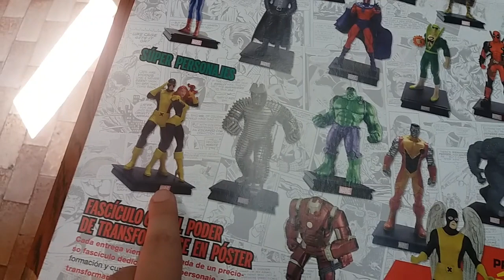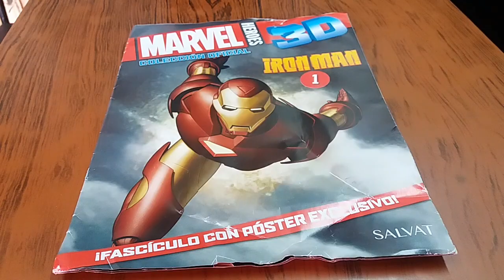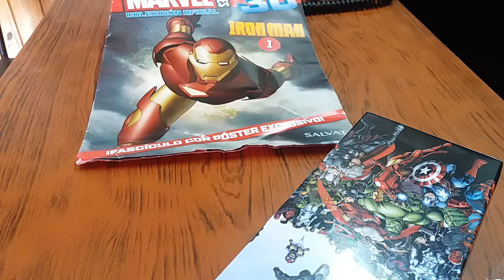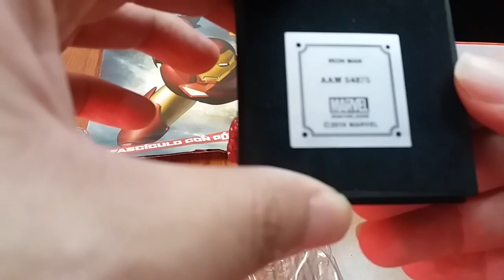UNBOXING IRONMAN MARVEL COLECCION #1 (SALVAT) ARGENTINA 2020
Ayer pase por un puesto de revista y vi eso y dije mmm lo compro y fin